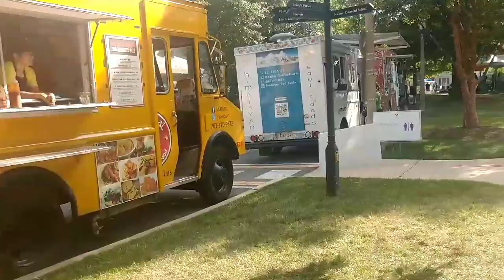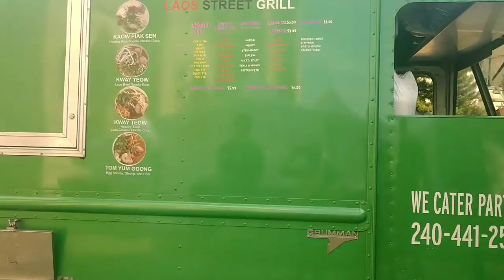Bubble Tea Licious/Lao Hot Street Grill at National Cathedral ( One Journey Festival)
The Bubble Tea Licious / Lao Hot Street Grill food truck at the National Cathedral for the One Journey Festival. Awesome time, we did it again!!